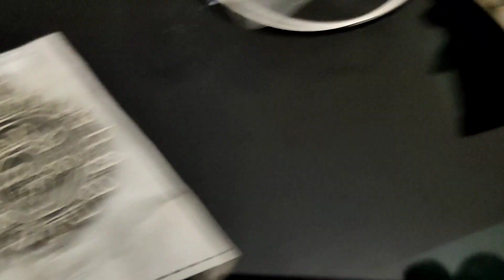My Oxidised Earrings Collection | Ansh Ka Tota | Housewife vlogs | MSR VLOGS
my insta id is @rathour.mona